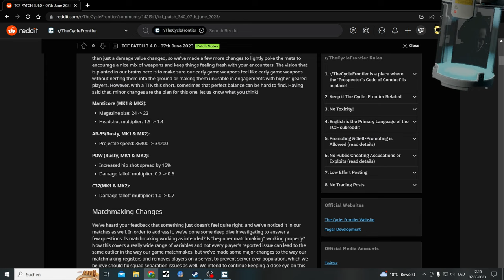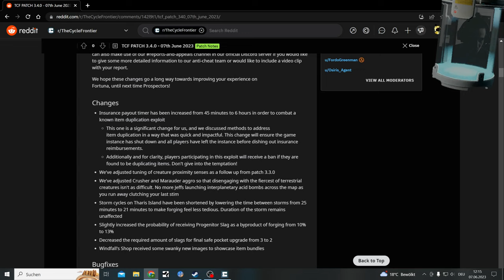the Cycle Frontier PATCH 3 4 0 Pistole only test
TCF PATCH 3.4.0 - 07th June 2023 Notes

2. if the do not talk at all put them down

3. Always ask if the need help, never accept any help from strangers